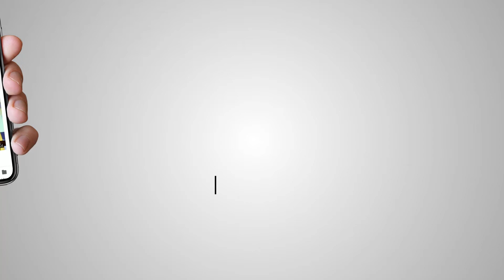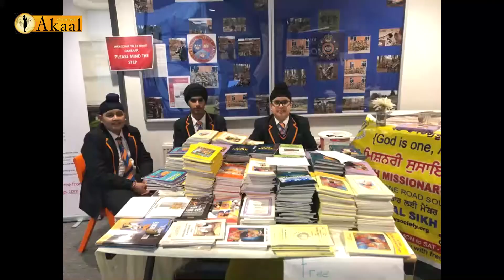Special Show ll Sikh Missionairy Society UK